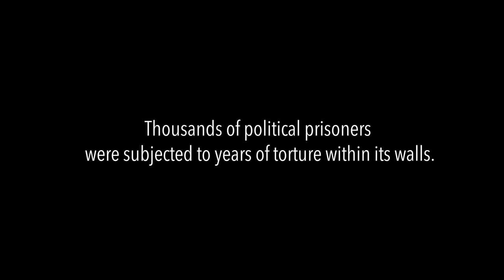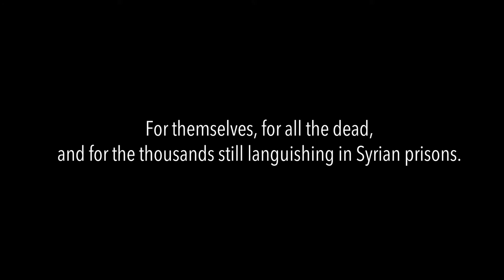Trailer | TADMOR by Monika Borgmann and Lokman Slim | 2016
TADMOR, a film by Monika Borgmann and Lokman Slim
2016, 103 min, Lebanon-France-Switzerland-Qatar-United Arab Emirates
AWARDS:
Silver Sesterce and Special Mention from the Jury of the International competition - 2016 Visions du Réel
Political Film Prize of the Friedrich-Ebert-Stiftung - 2016 Hamburg FilmFest
Bernard-Landier Prize - 2016 Pessac International History Film Festival